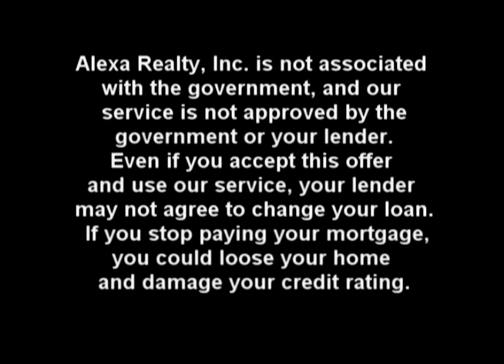Robert Gawel- you are not alone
Robert Gawel, Broker/Owner of Alexa Realty talks about Short Sales, RobertGawel's options